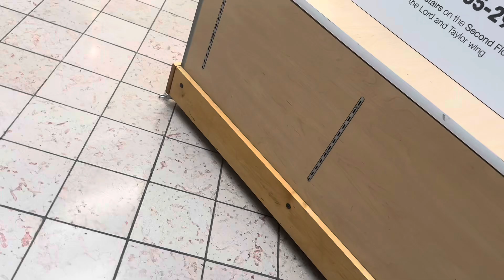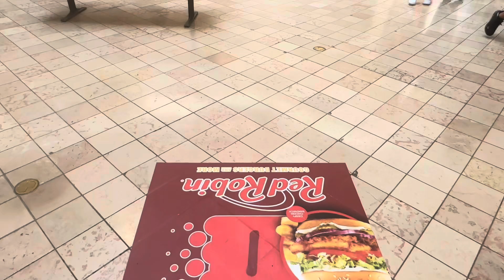Walkthrough of Woodbridge center mall it’s not as bad as you think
I have chatted with ppl on the internet and heard Woodbridge center was in bad shape so I had to check it out for myself. I guess I can consider this a childhood mall kinda but more my teenage days